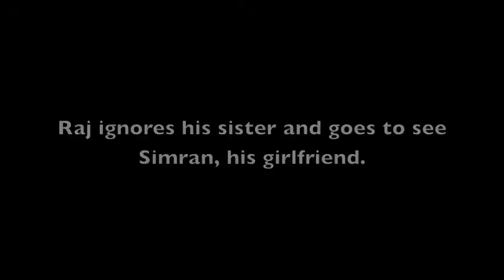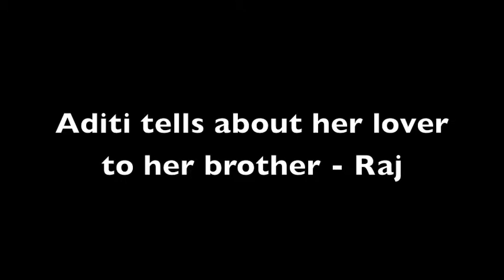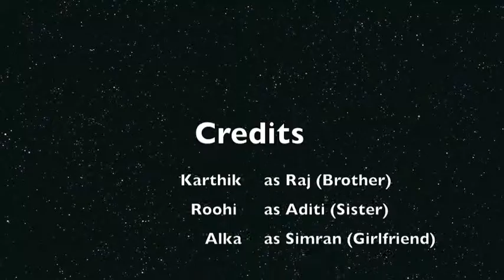BULLHEADS Creative Cut 2013